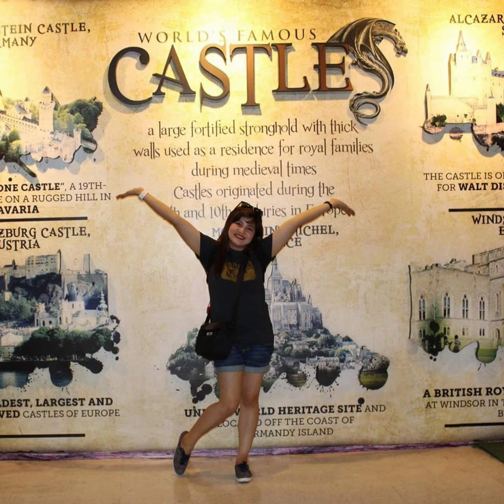Vlog: Intro | Kath Lontok